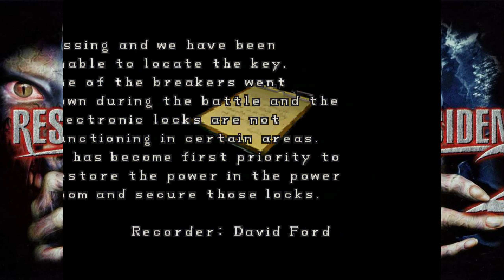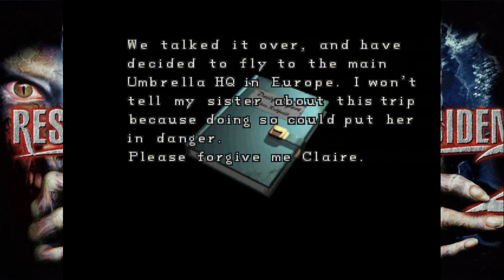Resident Evil 2 | prepare to be X-terminated! | RetroPCGamer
On her way to find Leon and any other survivors in the RPD, Claire comes across a tall, dark, and terrifying figure: Mr X!
Lets see if he's as hard as he appears to be, and if Leon or Chris can be found.